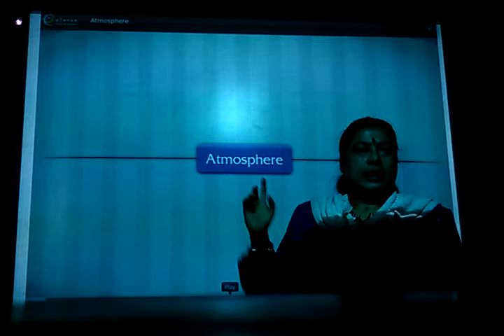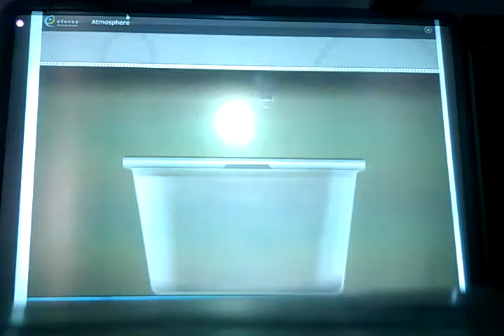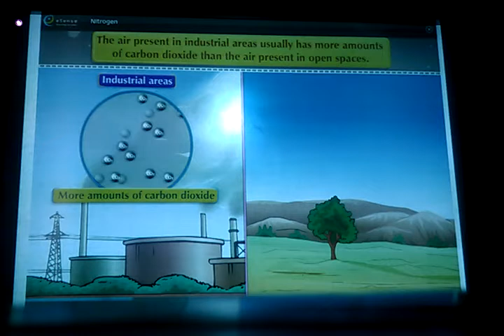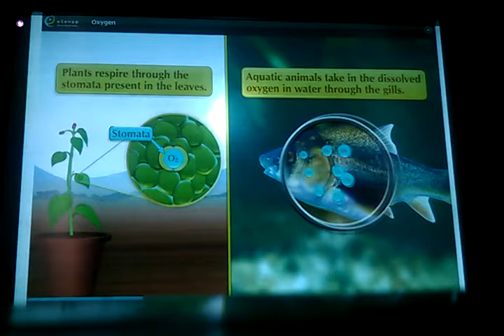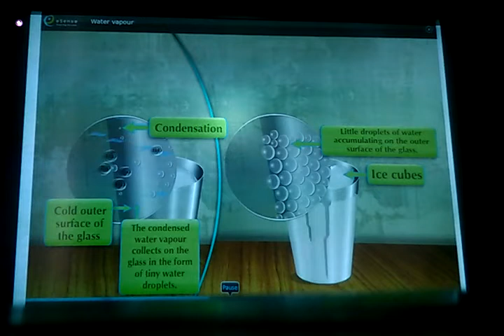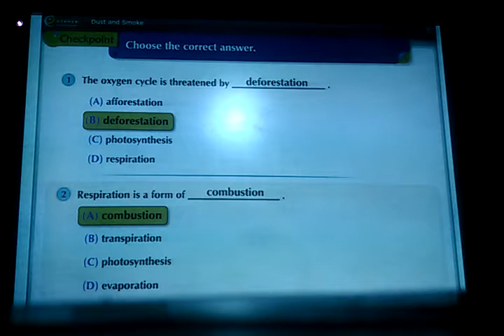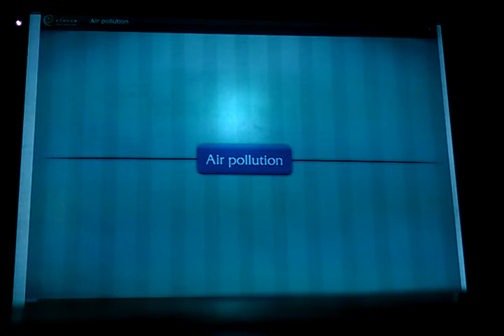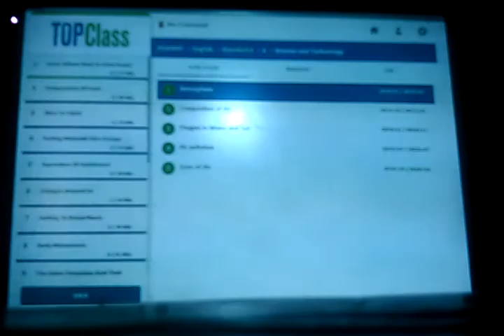ENG MED STD 2 SUB ENV CH 13 REVI P 4